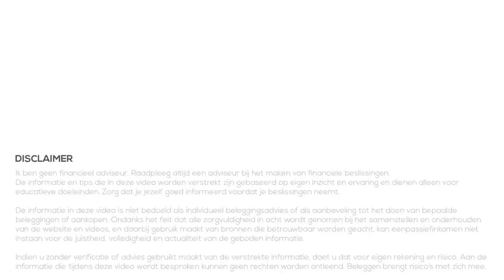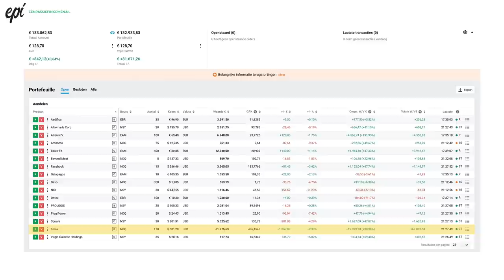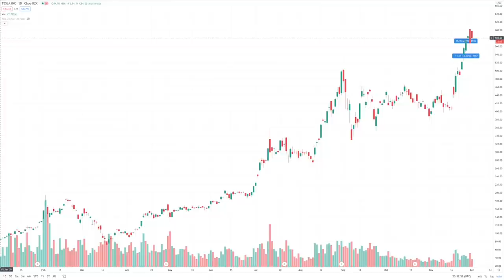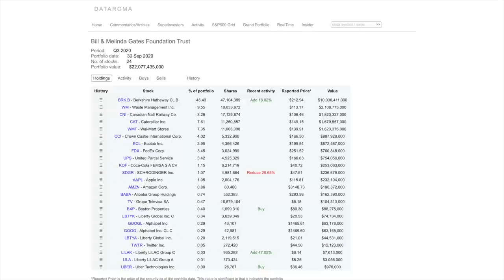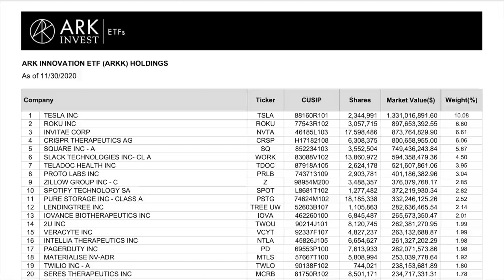Spreiding bij beleggen?! (meer dan 50% in één aandeel!)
Het is verstandig om je vermogen en dus ook beleggingen te spreiden. Dat is vaak het eerste dat je verteld wordt als je gaat beleggen. Dat vertel ik ook. Maar waarom heb ik zelf dan meer dan 50% van mijn belegde vermogen in één aandeel zitten? En waarom hebben grote beleggers als Warren Buffett en Bill Gates dat ook? In deze video bespreek ik waarom mijn verhoudingen ver van ideaal zijn maar waarom ik het toch zo laat.